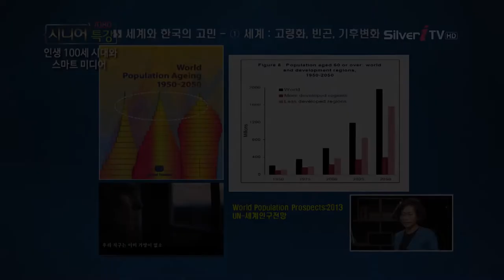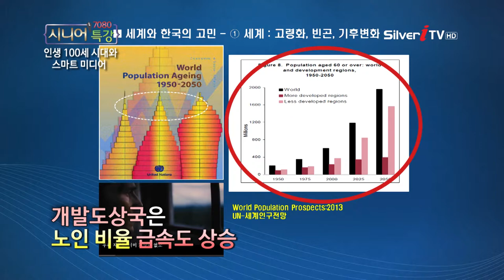[강월석 박사] 세계와 한국의 고민 [7080 시니어 특강/실버아이TV]